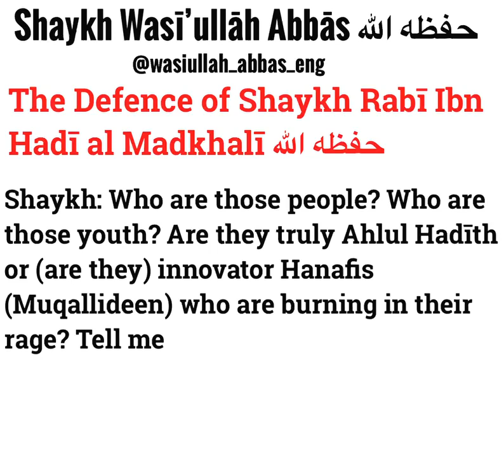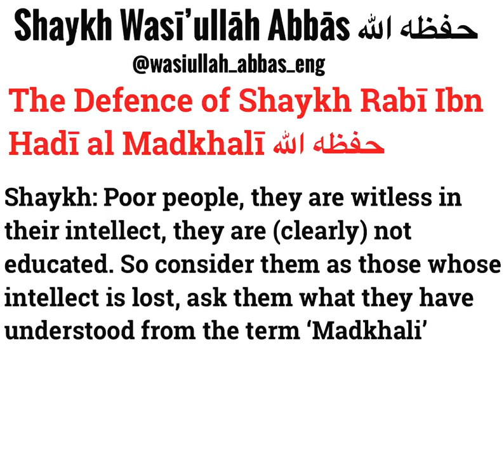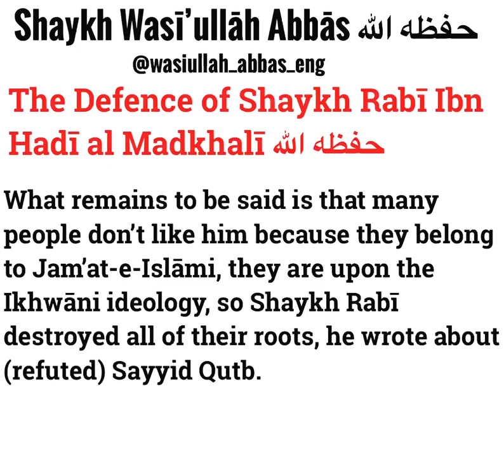Mufti of Makkah said this about Shaykh Rabee' Al Madkhali!!! حفظهما الله